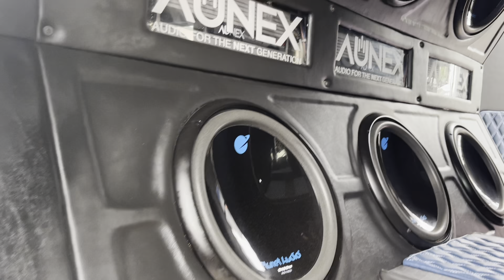SEMI CASUAL TRUCK SHOW! ASIAN MAI MOTORCYCLE STUNT SHOW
So we went to the Semi Casual truck show and were greeted with some surprises ran into some people we haven’t seen in sometime. And made some new friends along the way